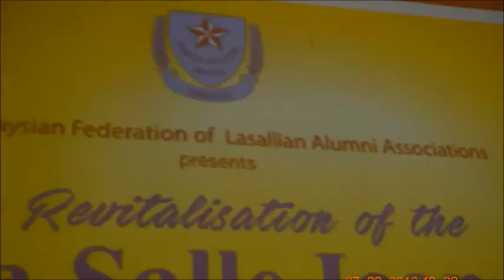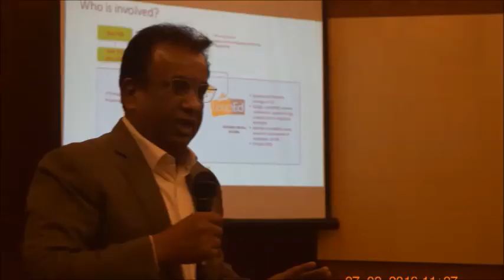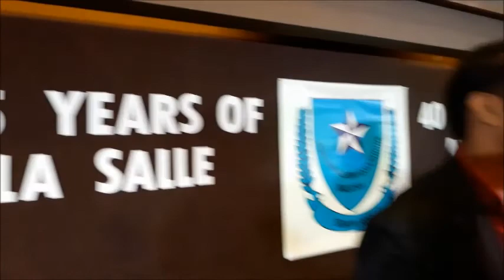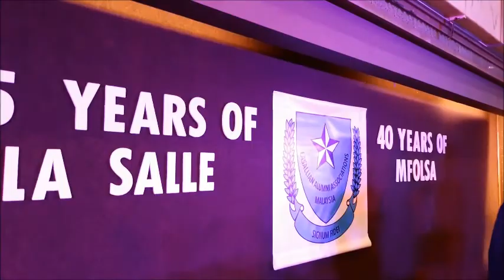The History of Lasallian Mission in Malaysia by Bro. Anthony Rogers